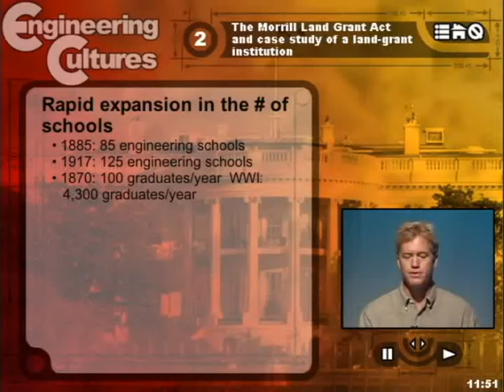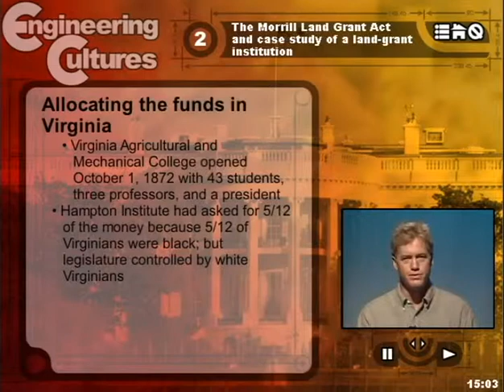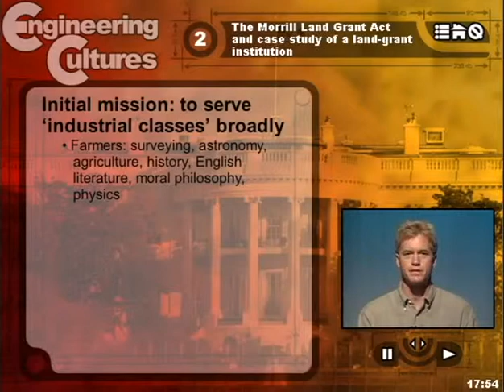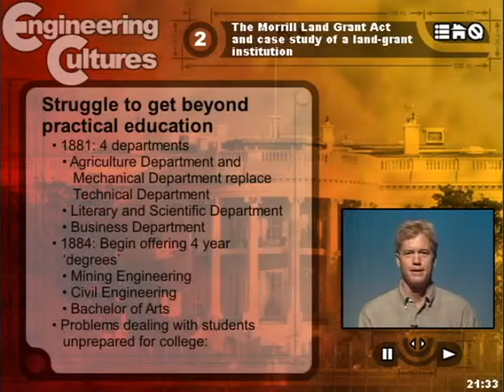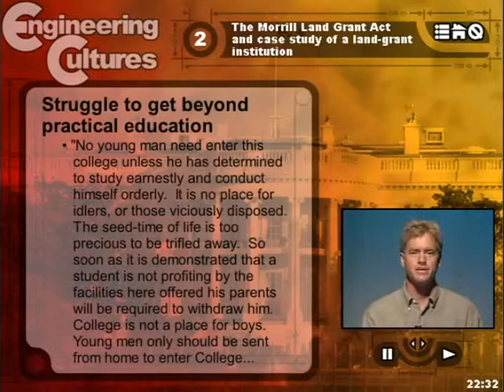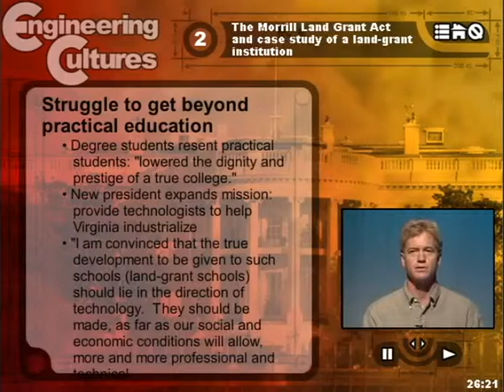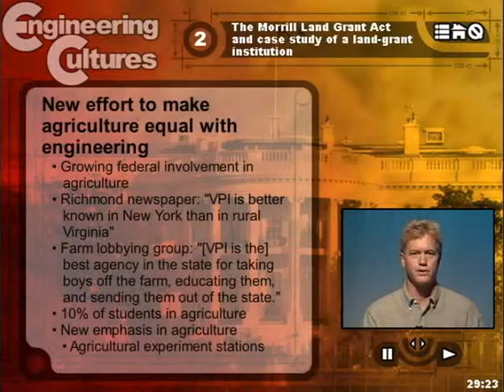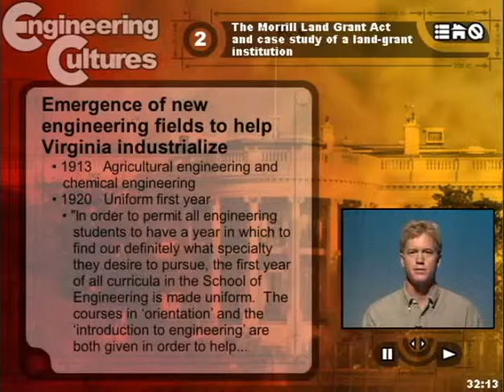USA 2.2: Virginia Tech Case Study Through 1920's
Discusses the Morrill Land Grant Act through the case study of Virginia and Virginia Tech, focusing on the stipulations of the Act, how Virginia negotiated through these, and how Virginia Tech came to exist and the changes in size, education style, and engineering subdisciplines that it moved through.

References:

Morrill Land Grant Act

Various Virginia Tech Catalogs